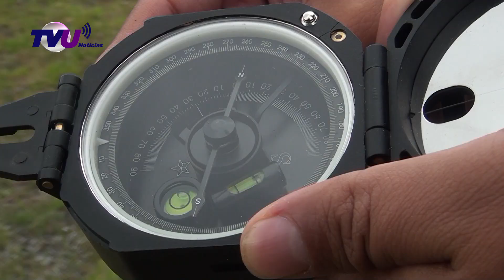Aprobación del Atlas de Riesgo tenango del Valle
En una medida crucial para la protección y el desarrollo del municipio, Tenango del Valle ha sido uno de los 35 municipios del Estado de México que ha logrado la aprobación de su Atlas de Riesgo, un documento esencial para garantizar la seguridad de la población y prevenir desastres.